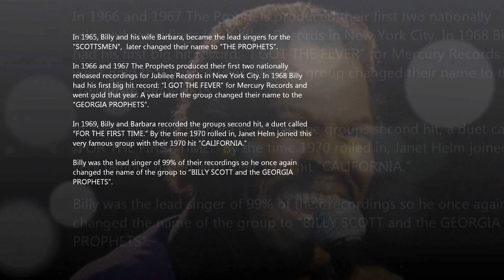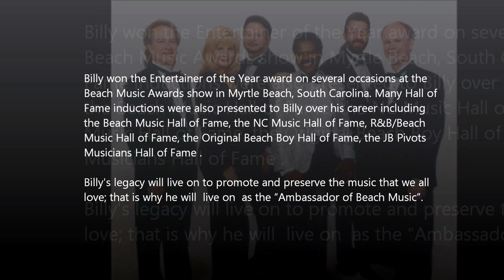Billy Scott & The Prophets "Something About You Baby I Like"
Billy Scott & The Prophets, The Man, The Legend, The Music!

Leaving his native home of Huntington, West Virginia, Billy Scott joined the U.S. Army and was stationed in Fort Knox Kentucky, Fort Benjamin Harrison Indiana, then honorably discharged after two years in Fort Gordon, Georgia. While in the Army, Billy sang in various groups on those military bases. In 1965, Billy and his wife Barbara, became the lead singers for the "SCOTTSMEN" and later changed their name to "THE PROPHETS".
In 1966 and 1967 The Prophets produced their first two nationally released recordings for Jubilee Records in New York City. In 1968 Billy had his first big hit record: "I GOT THE FEVER" for Mercury Records and went gold that year. A year later the group changed their name to the "GEORGIA PROPHETS".
In 1969, Billy and Barbara recorded the groups second hit, a duet called "FOR THE FIRST TIME." By the time 1970 rolled in, Janet Helm joined this very famous group with their 1970 hit "CALIFORNIA."
Billy was the lead singer of 99% of their recordings so he once again changed the name of the group to "BILLY SCOTT and the GEORGIA PROPHETS".
From 1966 until 1975 the group had six national and regional hits charted in Cashbox magazine. These recordings were very popular throughout the north and southeast. They had another hit in 1981 with "I AIN'T NEVER" on the It will Stand label in Charlotte, NC. Two years later Billy signed with Lamon Records in Charlotte where he then called home. For the next ten years he had eight regional hits. Two of the songs recorded with Lamon Records were placed on the eligibility list for a Grammy. Somewhere within those ten years Billy decided on a solo career taking him from Baltimore to the U.S. Virgin Islands and Vegas.
In 1982 Billy won the Entertainer of the Year award at the Beach Music Awards show in Myrtle Beach, South Carolina. Many Hall of Fame inductions were also presented to Billy over his career including the Beach Music Hall of Fame, the R&B/Beach Music Hall of Fame, the Original Beach Boy Hall of Fame, the JB Pivots Musicians Hall of Fame.
Billy's legacy will live due to his music and ideals to promote and preserve the music that we all love; that is why he is known as the "Ambassador of Beach Music".

In Memory of my friend Billy Scott, 2013, I love you man!! Mike Sealy